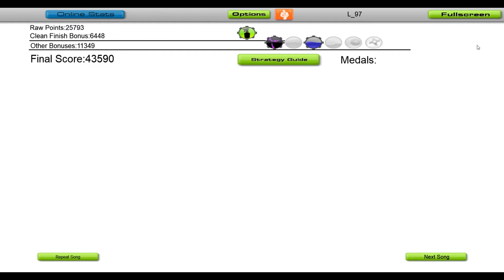Arlow - Happy Now [Audisourf]